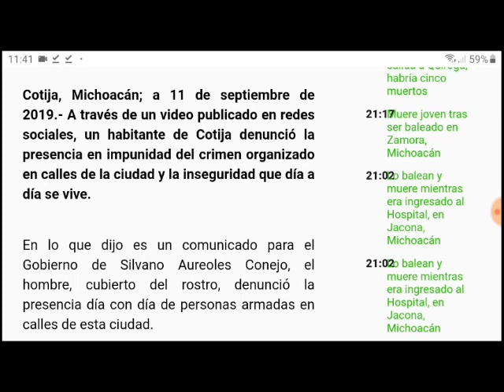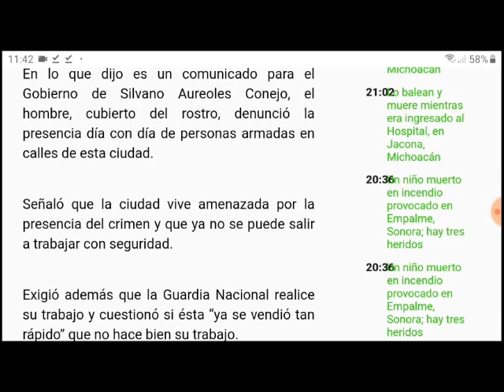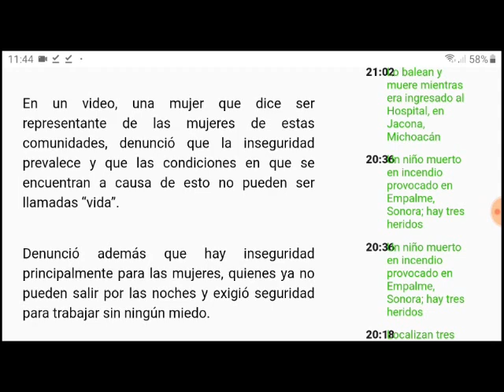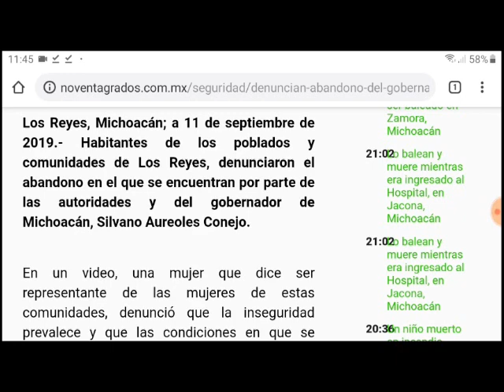Testimonios en Cotija y Los Reyes Michoacán relacionados al CO